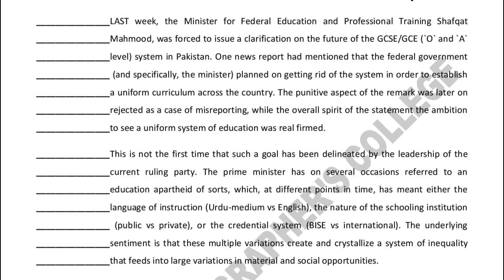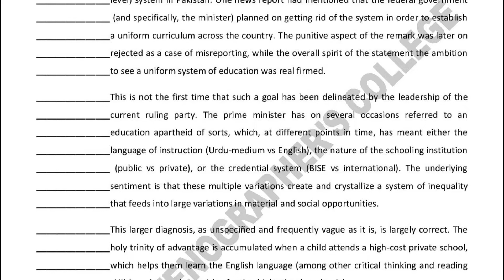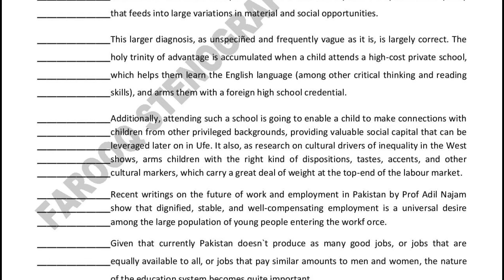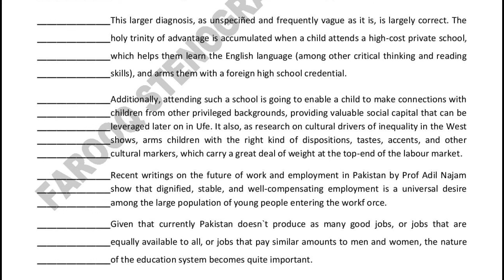Dawn News Short Hand Exercise # 11 I 80 WPM I for preparation tests of Session, Civil, Supreme Court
Hi everyone! I am going to start Dawn News Editorial step by step for the preparation tests in the APS, FPSC, PPSC, Civil Court, Session Court, High Court and Supreme Court. Thanks

♥Kailash Chandra Magazines Speed Classes

♥PLD Judgment / Legal / Judiciary Speed Classes

♥Dawn News Speed Classes

♥Multani Sahab Official Paras Speed Classes

♥Multani Sahab Legal Paras Speed Classes

♥Micro Soft Office Complete Course for Proficiency Test

♥700 Common Words Complete Speed Classes

♥Pitman Short Hand New Course Complete in Urdu Hindi

♥Fiver Complete Course for earning money Online in Urdu Hindi

♥Unboxing 2020